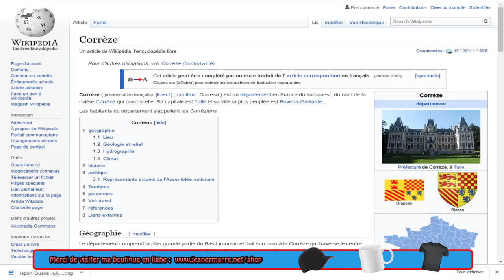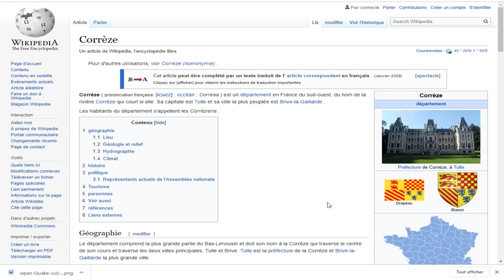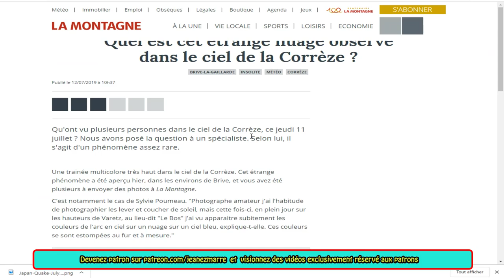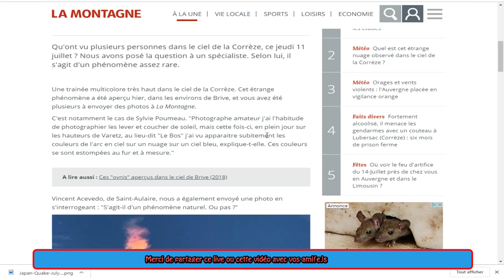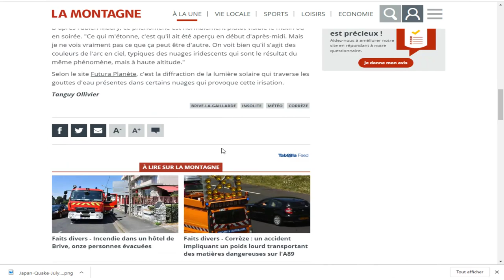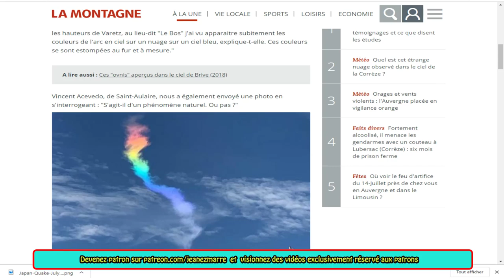MAIS QU'EST CE QUI A ÉTÉ PHOTOGRAPHIÉ DANS LE LE CIEL CORRÈZE CE 11 JUILLET 2019!